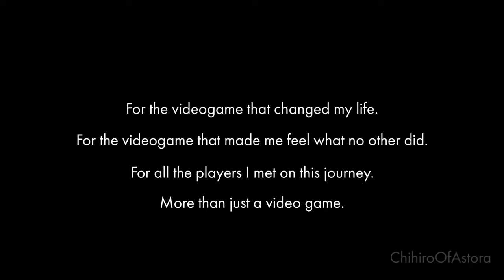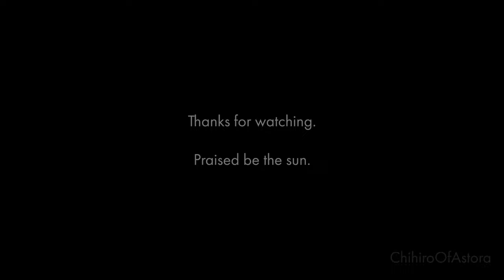"It's just a videogame" Dark Souls 3 Tribute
Simply a tribute to Dark Souls 3, I owe it to the game.

5 years have passed since it came out and I still remember every second of playing it for the first time. Simply a masterpiece.
A very special game that has been a fascinating experience, a journey through the darkness to ascend to the light. A game with an incomparable soul. The end of a saga. My favourite game. Also I hope Elden Ring has the same essence.

\[T]/ Praise the Sun !